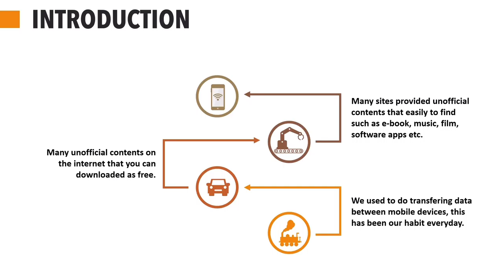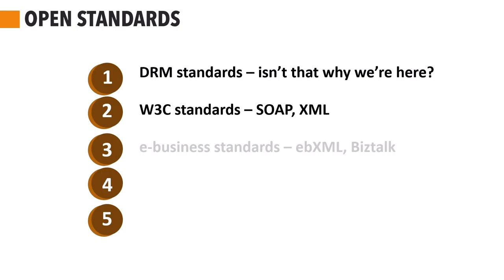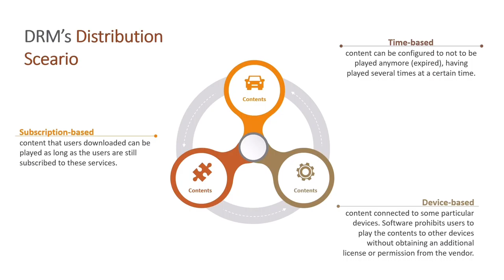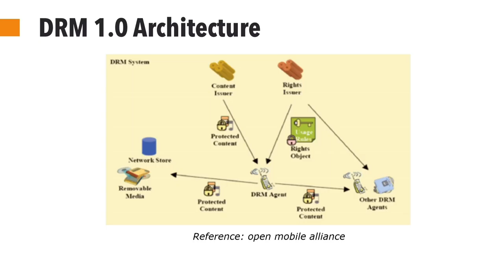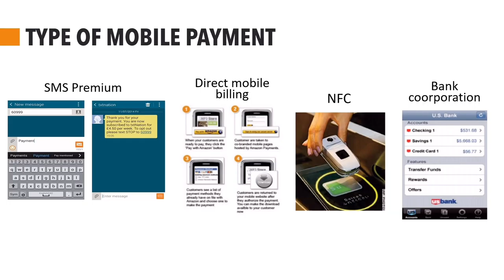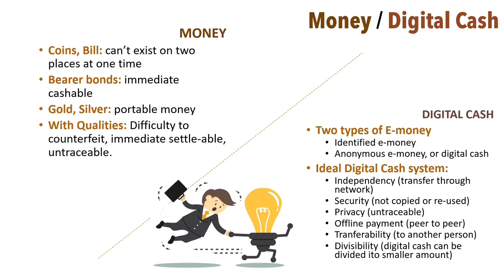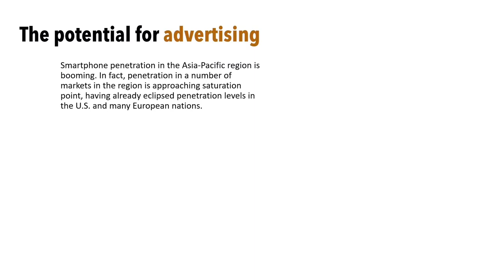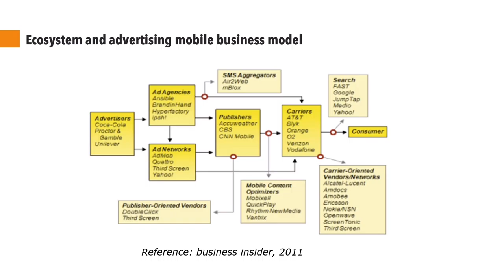MOBILE CONTENT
Created by HONEY SWEET COMPONENT